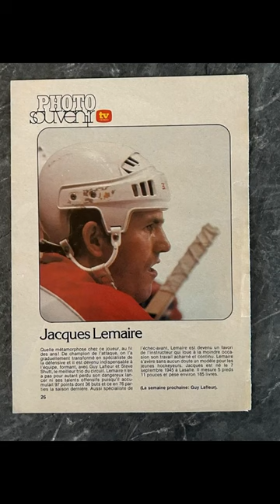PHOTO HOCKEY TV HEBDO CANADIENS MONTRÉAL 1971-72 1978-79